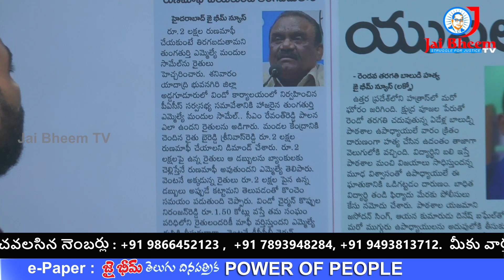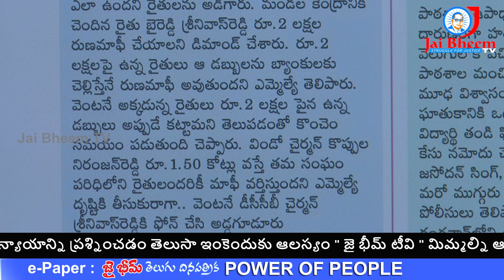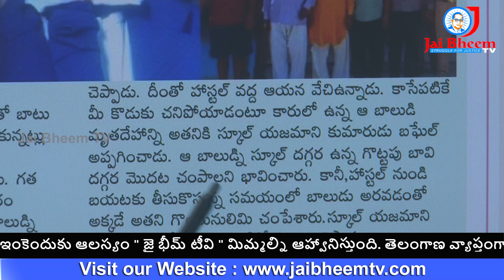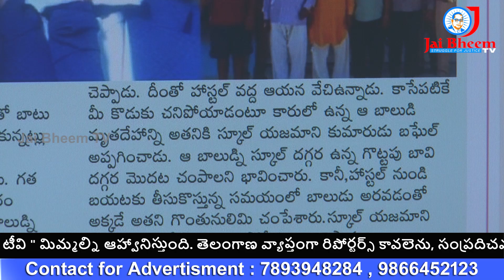చదువు చెప్పె మాస్టర్ల లేక మంత్రగాళ్ల || JAI BHEEM TV INDIA